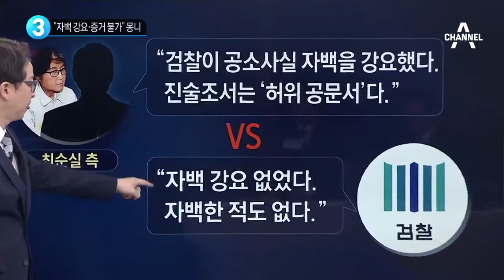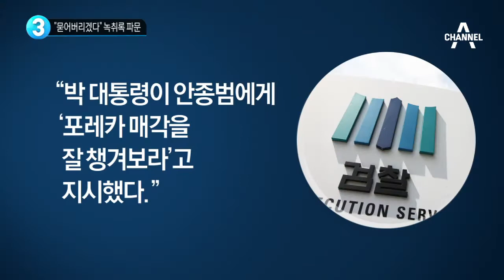“자백 강요” “증거 불가” 법정 몽니_채널A_뉴스TOP10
“자백 강요” “증거 불가” 법정 몽니